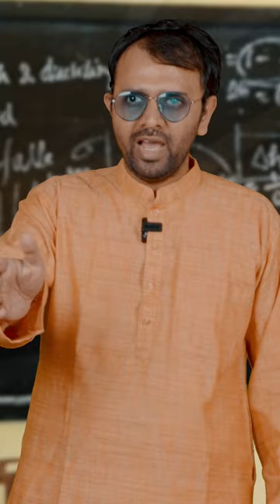NCERT and it's love for Mughal. will they tell about their real face?